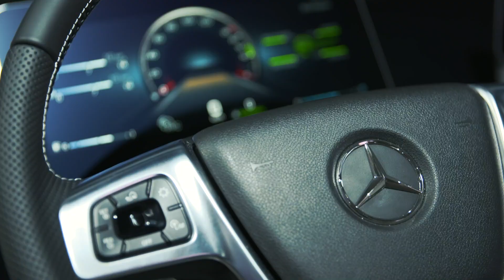IAA 2018: Highlights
Daimler auf der IAA 2018: Weltpremieren bei Lkw, Omnibussen und Transportern – noch sicherer, wirtschaftlicher, umweltfreundlicher. Dieses Best Of zeigt alle Highlights der diesjährigen Messe.